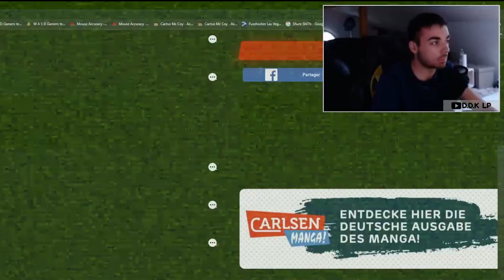SIE HAT CP0 INFLITRIERT!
CP0 WENDEPUNKT und Whitebeard dings und klon, dann bam Elder guy, jajajajaja...  KRASS!

♣ Sei immer LIVE bei allem mit dabei! ♣

♣ WICHTIG! ♣

➥ Ich besitze keine Urheberrechte auf Anime Bilder!
➥ Ich besitze keine Urheberrechte auf Musik im Video!